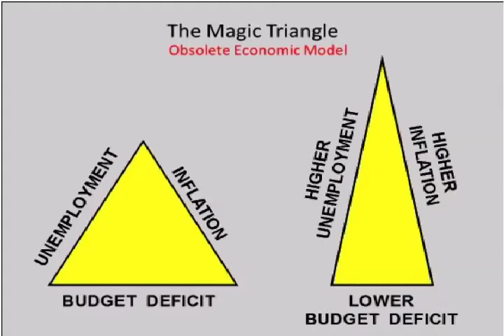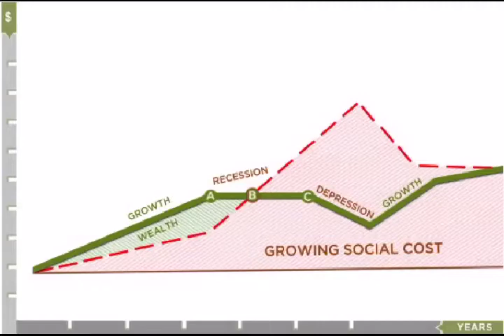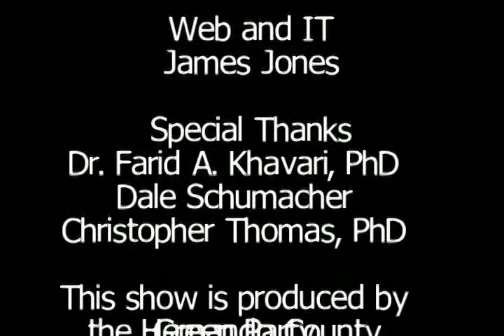Economics Can Sustain Us All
Episode 3 of the second season of On The Table With The Green Party.

On The Table With The Green Party is a TV show produced by the Hernando County Green Party.

The show is broadcast in Hillsborough County on TBCN on Saturdays at 7:00 p.m. and repeats on the following Friday at 9:00 p.m. Please visit our website or Facebook page for more information

Guests for this episode are: Dr. Farid A. Khavari, economist and 2012 Florida gubernatorial candidate; Chris Thomas, Excide Professor of Sustainable Enterprise at the University of South Florida; and Dale Schumacher, CEO of Tampa Bay Federal Credit Union.

Jared Austin, chair of the Green Party Alliance at the University of South Florida, read from the Green Party platform.